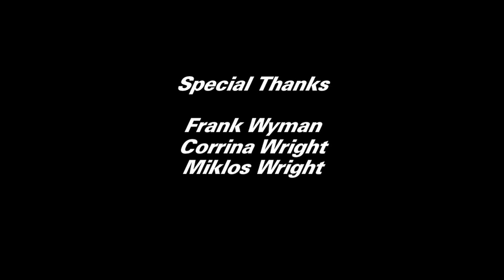Hardtop & Shades: The Epic Saga Pt. 1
Veteran LAPD Detective Ronald Hardtop and his new partner, Shades, comb the streets of L.A., eating and fighting crime.